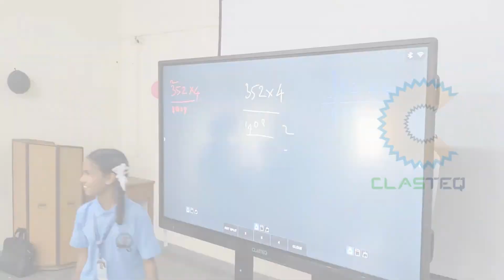Clasteq's Interactive Flat Panel - S.F.S. MHSS, Vaniyambadi - Inauguration & Training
Clasteq has signed up with St. Francis De Sales Matriculation Higher Secondary School, Vanyambadi, to install, maintain Interactive Flat Panel to enable next gen technology teaching.